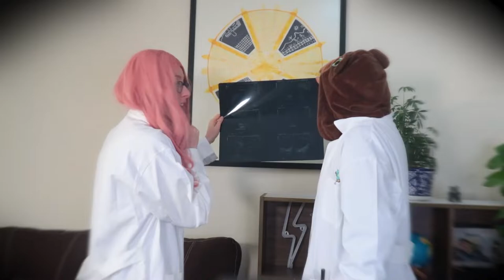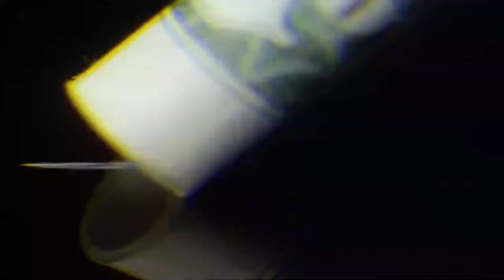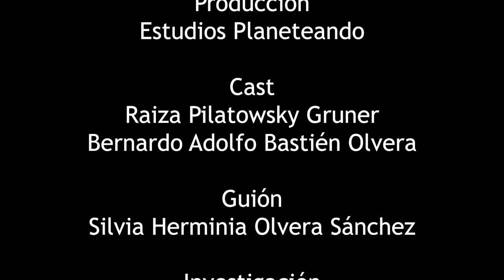¿Conocimiento no científico?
Mucho se habla del conocimiento científico, pero ¿qué hay de todo aquello que no se considera una ciencia pero es igual de válido? En este video exploramos cómo es posible construir conocimiento desde muchas perspectivas diferentes que complementan el conocimiento construido desde la ciencia.

Este video fue posible gracias al apoyo de la National Geographic Society a través del  "Fondo para educadores en tiempos de COVID-19".

Equipo: Gustavo Mauricio Bastien Montoya, Pohema de Jesús González Viveros, Silvia Herminia Olvera Sánchez, Raiza Pilatowsky Gruner, Bernardo Bastien

Arte del canal: Ruthy Pilatowski
Edición: Hernán Hidalgo
Guión: Mauricio Bastien Montoya